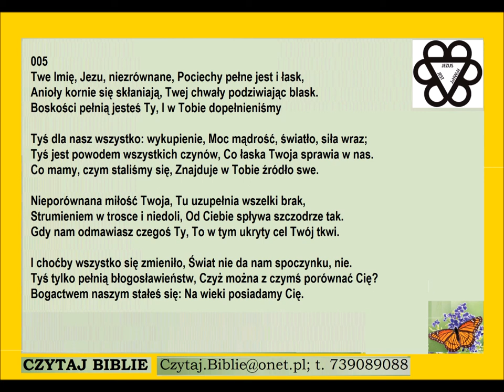Pieśń 005 Twe imię Jezu niezrównane pociechy PDiE Pieśni Duchowe i Ewangelizacyjne 9.8.9.8.8.8.